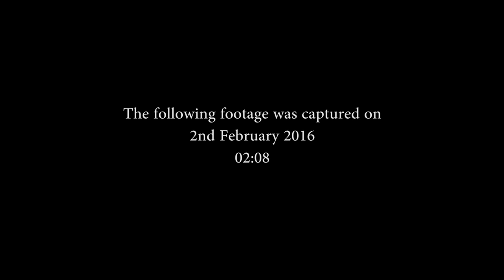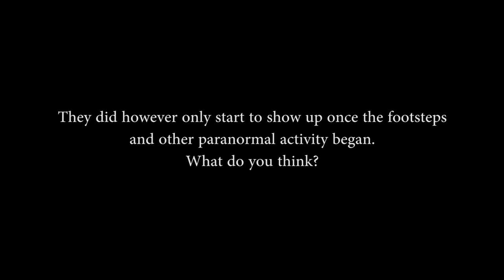Scary Video of a Ghost in my Haunted House | Real Paranormal Activity Part 43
This is a very scary video of a real ghost walking around a haunted house.

In this video I capture my ghost walking around my haunted home. It appears to be getting a little stronger as there are a large number of orb manifestations as it makes its way from room to room as well as poltergeist activity and it throws items in my living room.

My Channel
I have been haunted since late 2010. My channel is a dedicated paranormal video diary dedicated to the unusual supernatural events that have occurred to me since that time. Paranormal Activity has become almost an everyday occurrence for me since this began and with it my interest in ghosts, demons and poltergeist activity had grown. I have invested in ghost hunted equipment to help my investigations leading to some extremely profound paranormal footage. There has been some scary videos, paranormal occurrences and ghost sightings as I continue on my paranormal journey.